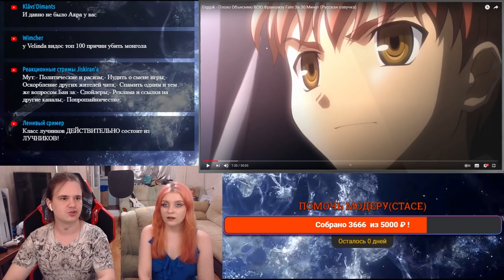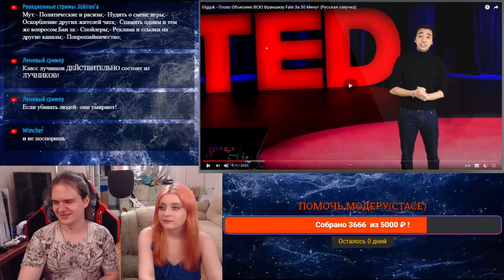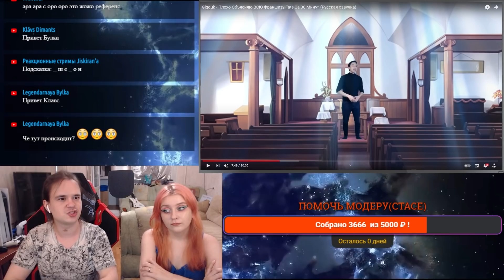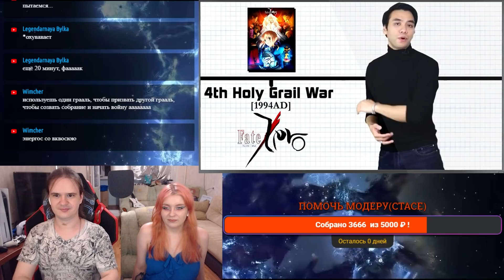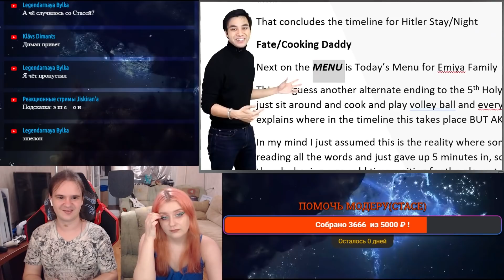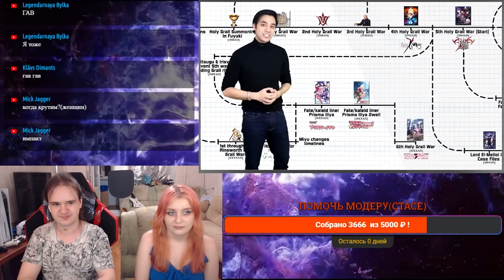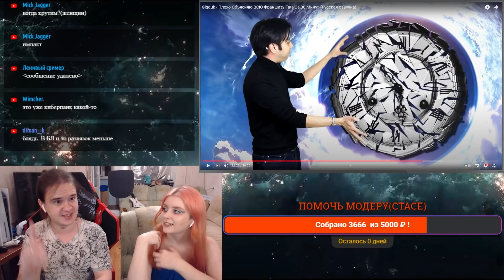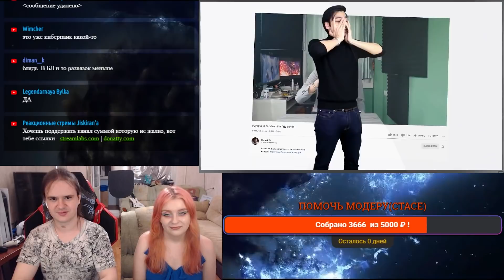РЕАКЦИЯ НА Gigguk - Плохо Объясняю ВСЮ Франшизу Fate За 30 Минут (Русская озвучка)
Реакция на Gigguk - Плохо Объясняю ВСЮ Франшизу Fate За 30 Минут (Русская озвучка) с канала @drunktank313.